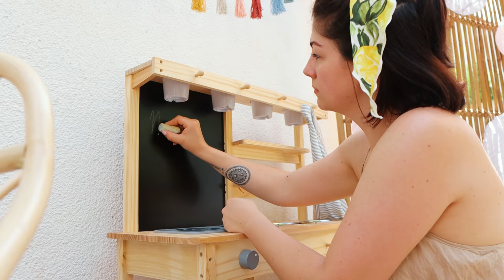Welche OUTFITS nehme ich mit in den URLAUB? IHR entscheidet | Wenig Teile, viele STYLES | VLOG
Ich packe meine Koffer für unseren Urlaub und brauche dringend euren Rat, welche Outfits ich mitnehme. Mein Urlaubs Capsule Wardrobe: mit wenig Teilen viele Looks stylen! Außerdem gestalten wir noch unsere Terrasse um mit einem eigenen Spielbereich.

Angaben gemäß § 5 TMG:
Oberhauser & Oberhauser GbR
Hirschbergstraße 23
66121 Saarbrücken

Vertreten durch:
Jacqueline Oberhauser und David Oberhauser

Umsatzsteuer-ID:
Umsatzsteuer-Identifikationsnummer gemäß § 27 a Umsatzsteuergesetz:
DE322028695